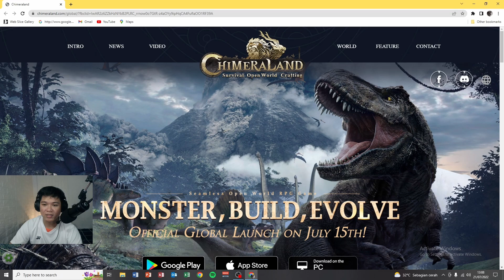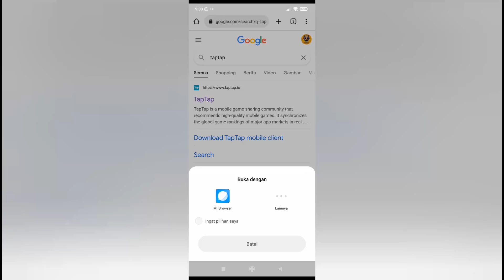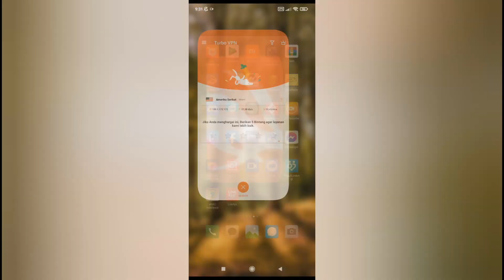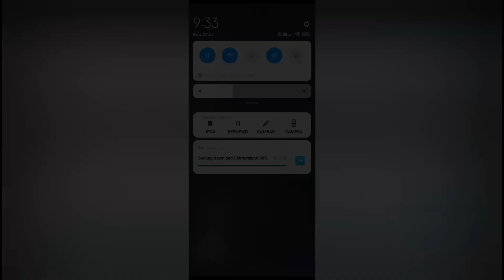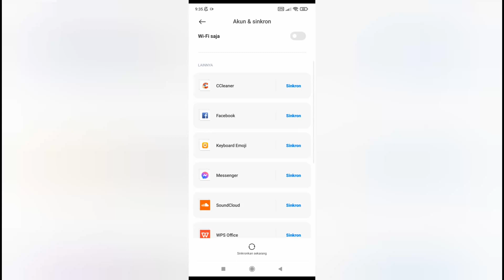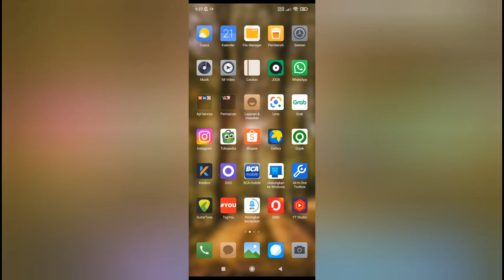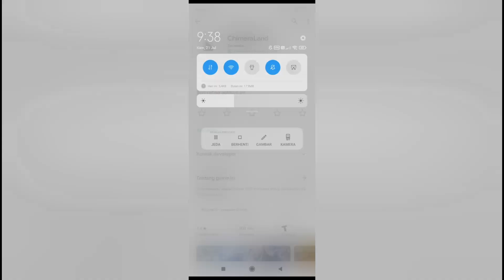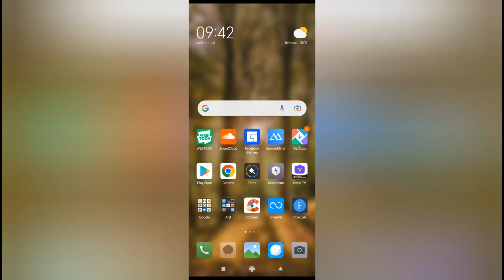CARA DOWNLOAD DAN MAIN GAME CHIMERALAND SERVER GLOBAL | PC & MOBILE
Langkah Dowloand & Instal di Mobile:

1. Download VPN & aplikasi Taptap.
2. Aktifkan VPN ke server mana pun yg tersedia game chimeraland server  Global ( disini saya menyarankan di Amerika Serikat).
3. Download Chimeraland Global di Aplikasi Taptap.
4. Buat akun Gmail Baru dengan kondisi VPN teteap menyala.
5. Hapus Data & Cache aplikasi Play Store kalian.
6. Buka aplikasi Play Store lalu ganti ke Akun Gmail yang sudah kalian buat menggunakan VPN tadi.
7. Cari game chimeraland di Play Store lalu update.
8. Terakhir Kalian tinggal mendownload file gamenya dan lalu bisa bermain gmae Chimeralandnya.